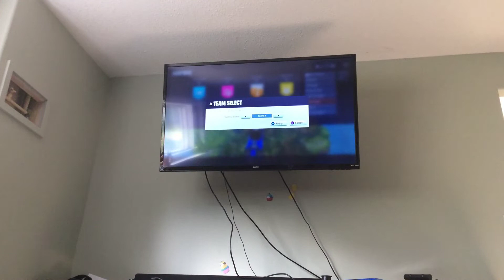Playing playground and dous and 50 vs 50